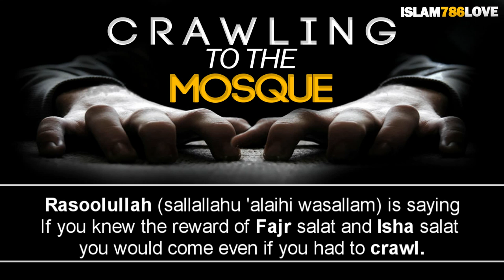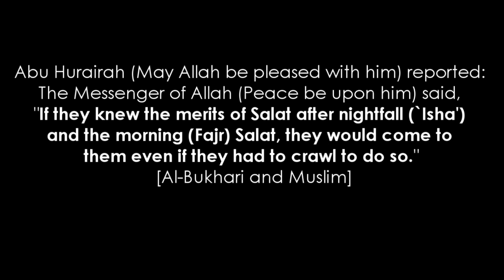You Would Come Crawling - Sh. Omar El Banna - Talash Peace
A short powerful reminder on the reward of reading Fajr Salat & Isha Salat in the Masjid.

Abu Hurairah (May Allah be pleased with him) reported:
The Messenger of Allah (sallallaahu 'alayhi wa sallam) said,
"If they knew the merits of Salat after nightfall (`Isha') and the morning (Fajr) Salat, they would come to them even if they had to crawl to do so.''

Ibn Mas'ood said:
"At the time of the Messenger of Allaah ﷺ we used to think that no one failed to attend As-Salah in congregation but a hypocrite or one who was sick."
Saheeh Muslim (654)

Video Courtesy of Islam786Love Islam786Love™ Productions